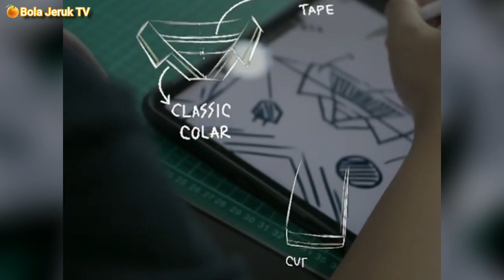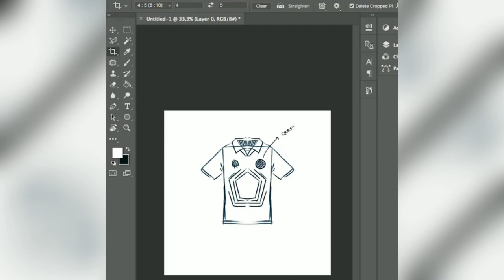Setelah 22 Tahun Akhirnya JERSEY TIMNAS KE 3 Di RIlis Warna Hitam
Setelah 22 tahun akhirnya Timnas Indonesia Merilis Jersey ke 3 terbaru berwarna Hitam dan nampa sedikit warna emas, terdapat wana samar burung garuda dan membentuk benteng pertahanan .